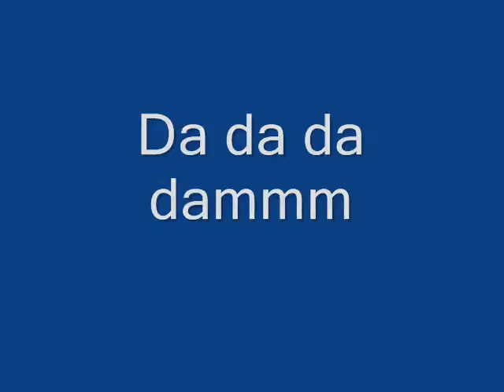Biking and ROBSESSED!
Me talking and showing pictures.
i watched robsessed, and some other movies. Just talking.